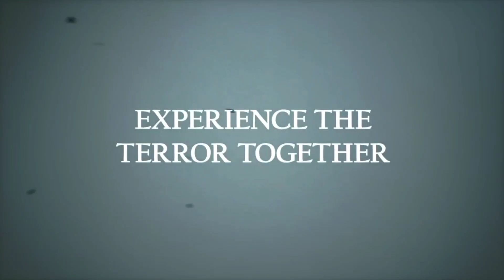Silent hill ascension mobile gameplay